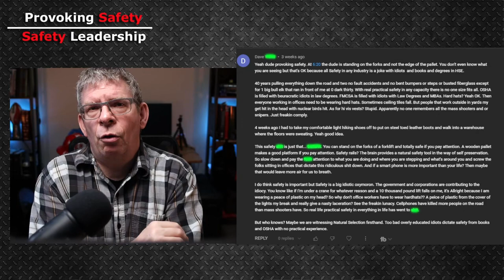Safety is managing difficult behaviours and overcoming challenging obstacles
Safety is a lot of things but it is also managing difficult behaviours and overcoming challenging obstacles. In this episode of Speaking of Safety I am going to talk about two separate comments I have received and how they are polar opposites but demonstrate what we as safety professionals deal with each day. In fact not only is our job one of helping the organization we work for with complying with the legislation but it is also trying to convince EVERYONE of the need to work safely!